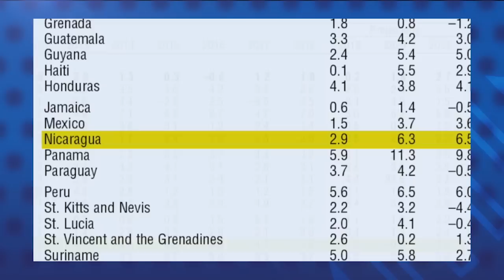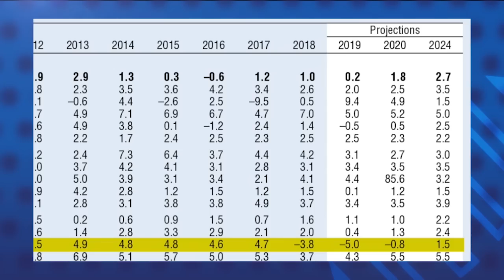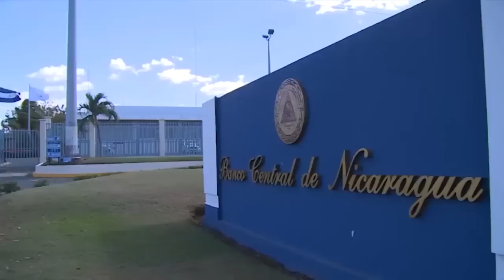Mario Arana: El mensaje del FMI es que la economía de Nicaragua no va a ninguna parte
Mario Arana, presidente de AmCham asegura que si el Gobierno de Daniel Ortega posterga la solución política a la crisis que vive Nicaragua, las consecuencias serán impredecibles, y aumentará la presión social.